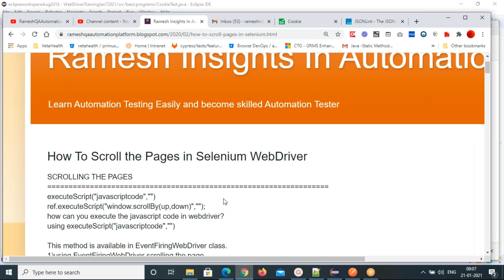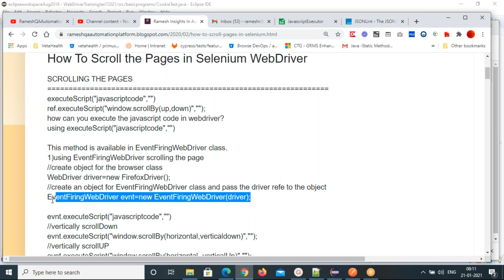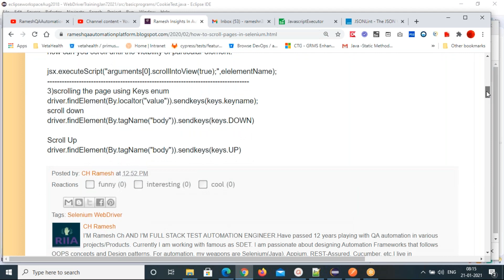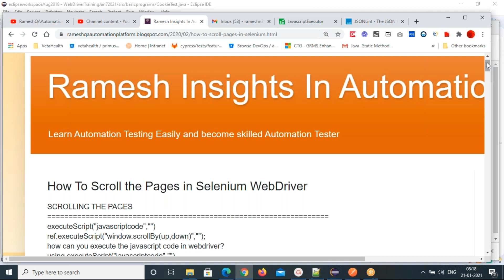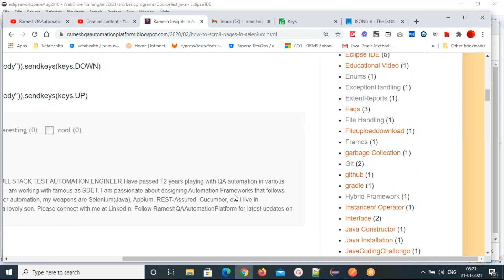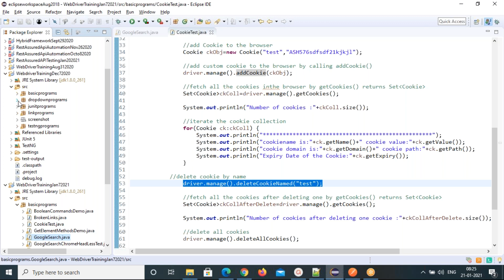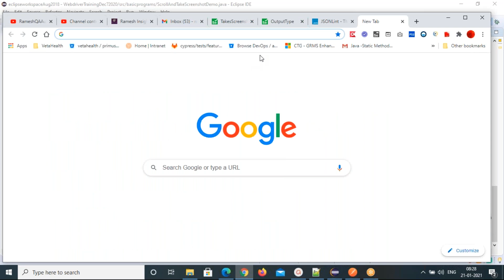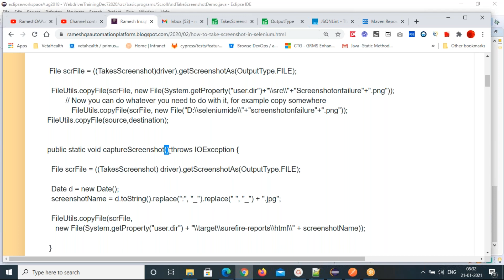1.Webdriver ScrollingPages TakesScreenshot Theory Jan 21 2021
This Video explains how to scroll the pages in different ways using EventFiringWebDriver,JavascriptExecutor,Keys Enum and how to take dynamic screenshot Theory part